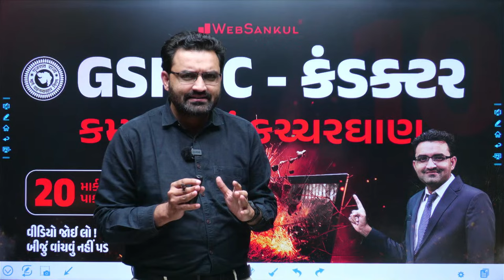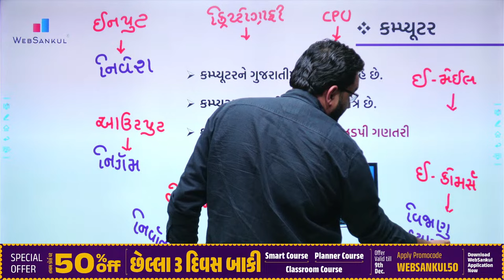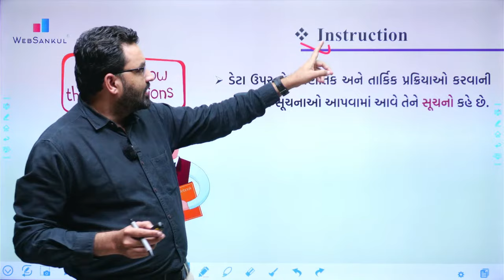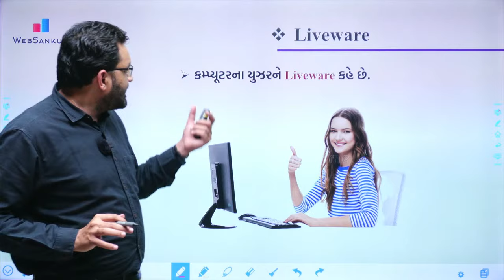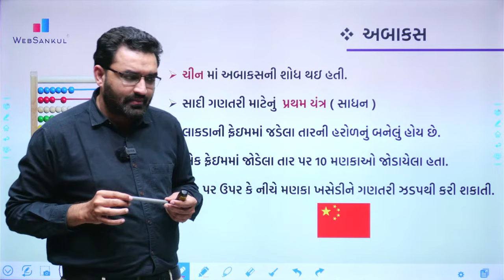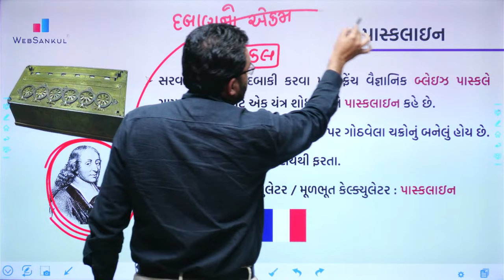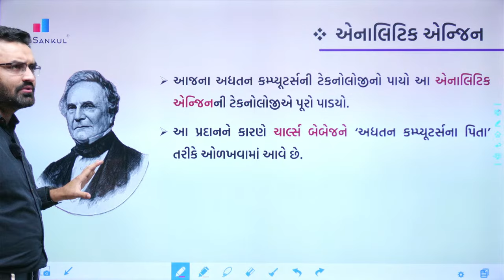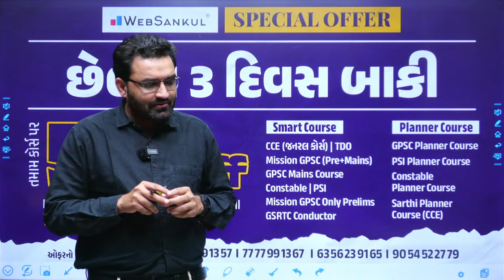કમ્પ્યૂટરનું કચ્ચરઘાણ | Computer | GSRTC Conductor Bharati 2023 | WebSankul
4600+ HD Quality વીડિયો લેકચર્સ,
➡️ 1150+ સોલ્યુશન સહિત ટોપિકવાઇઝ ટેસ્ટ તેમજ રેન્ક
       સાથેનું એનાલિસીસ,

📲 Application HelpLine Numbers :

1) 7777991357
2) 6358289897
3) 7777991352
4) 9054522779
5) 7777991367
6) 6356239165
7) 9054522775